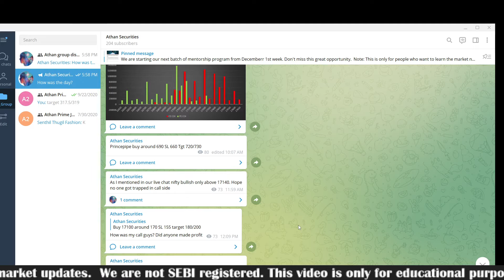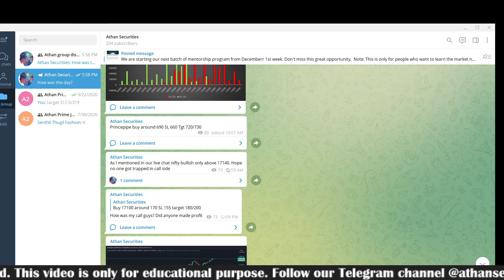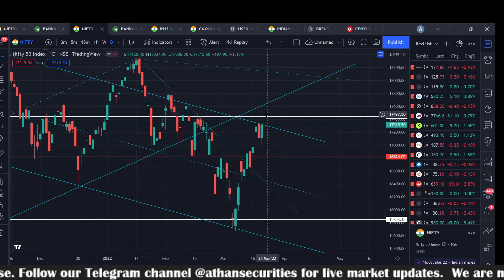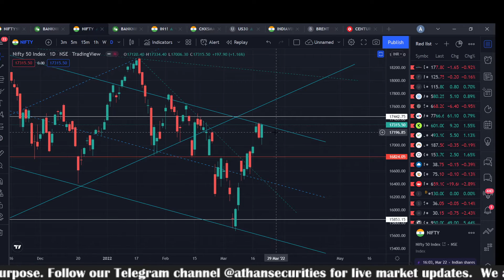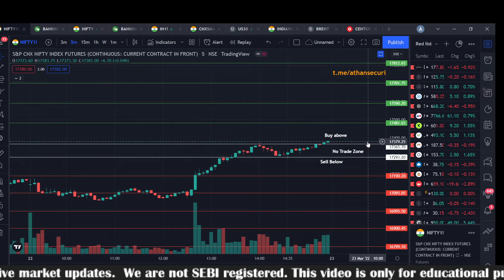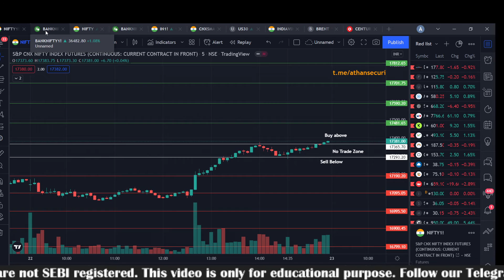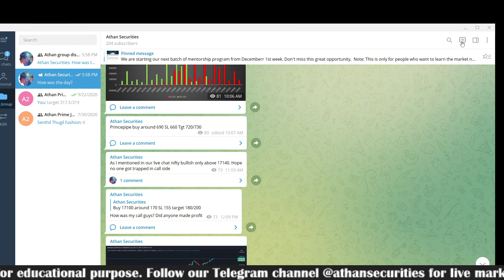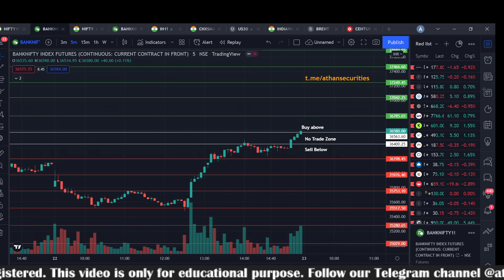Nifty & Bank Nifty Prediction Levels for Tomorrow (23-03-22) | Tamil | Will Market Rally Continue?